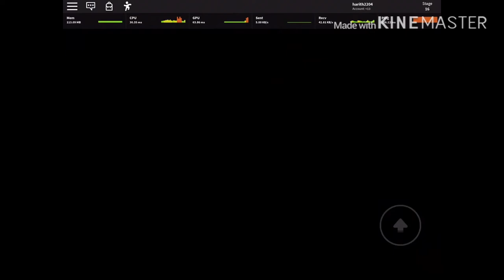Let’s play roblox escape the laundry Obby